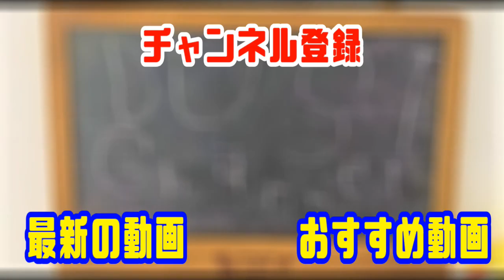【仮面ライダージオウ 仮面ライダーディケイド】ネオディケイドライバーで仮面ライダーディケイドに変身してみた!! Kamen Rider Zi-O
仮面ライダージオウの劇中に登場した仮面ライダーディケイドの変身を再現してみました!!

素材をお借りしました!!
PAPATONちゃんねる/papaton channelさん